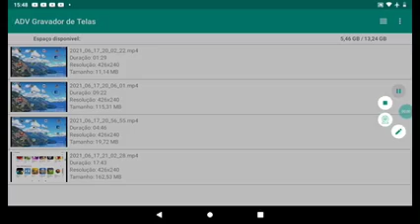Cauã copa do mundo 2021 futebol do vencedor entre Brasil 1x0 Finlândia assista e se escreva